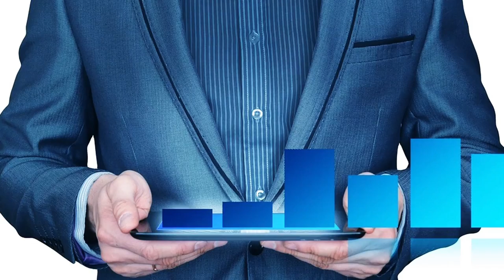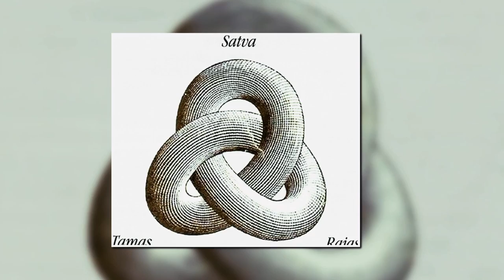ASHWINI NAKSHATRA - Celestial Speedy Healing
Ashwini is the 1st of the 27 Nakshatras ruled by the Asshwini Kumars, son of Sun God and his wife Sanjana. They are twin brothers, whose names are Dashra and Nasatya and are expert in all forms of healing sciences.